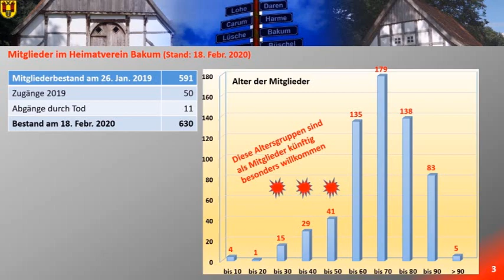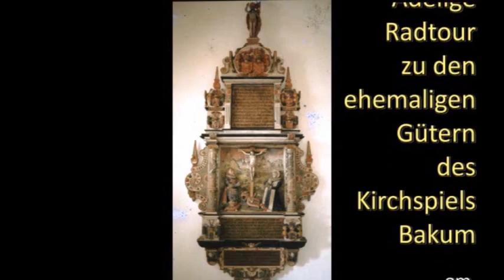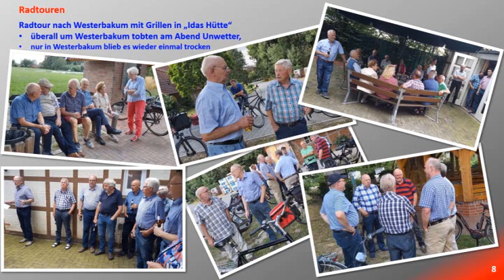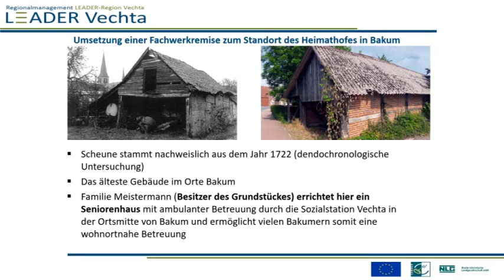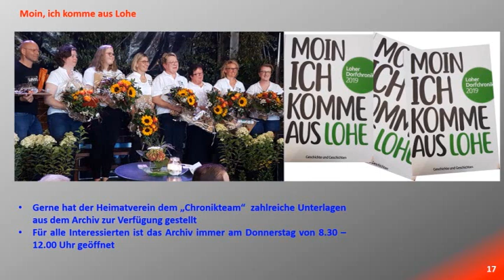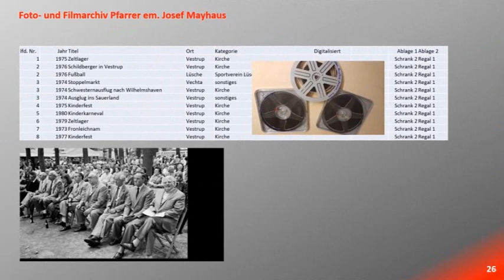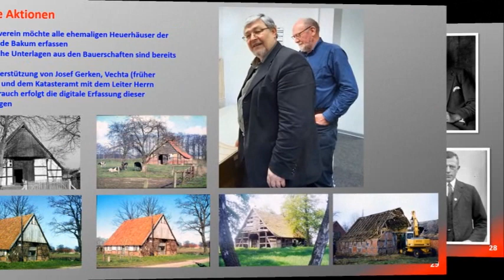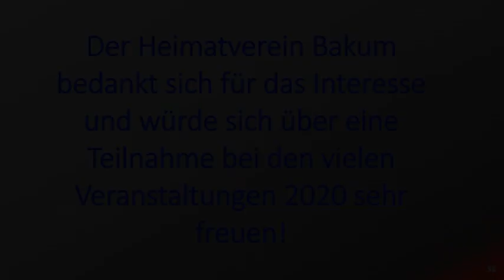Mitgliederversammlung Heimatverein Bakum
Das Video berichtet mit Hilfe einer Powerpoint-Präsentation über die Aktivitäten des Herimatvereins Bakum im Jahre 2019